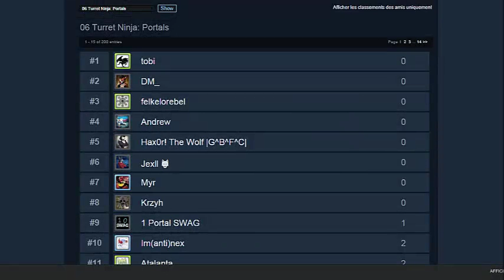Portal 2 | Turret Ninja - 0 portals (Rank 4 & 5)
Players : Hax0r & Myr

Amazing audio, isn't it ?
Scarface Soundtrack - Push It To The Limit (Extended)

I don't take money with this channel, so I guess it's legal ?